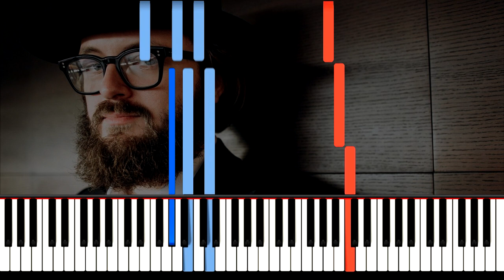Дзідзьо Наречена ноти фортепіано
Дзідзьо Наречена на фортепіано
Подякувати Автору Каналу 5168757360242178 Приват Банк